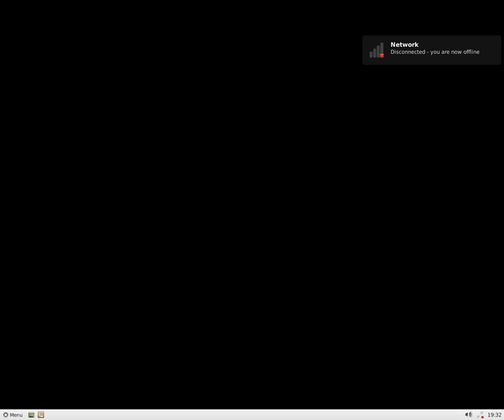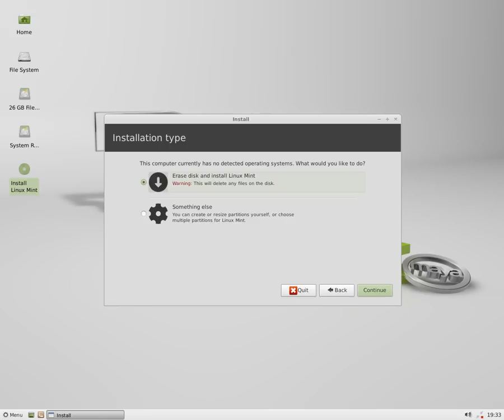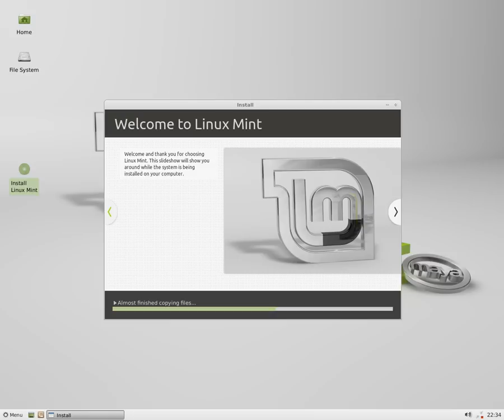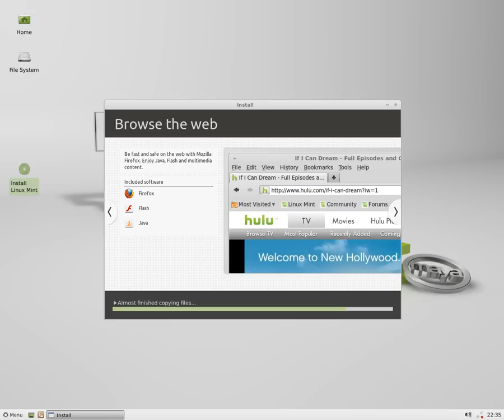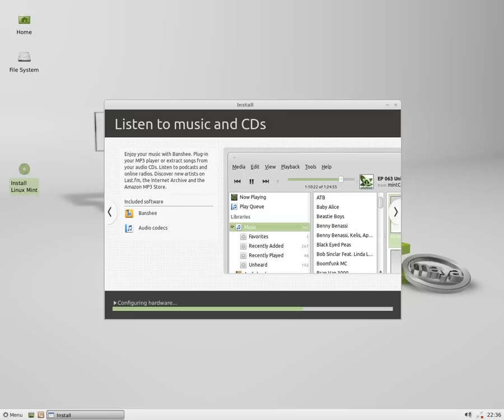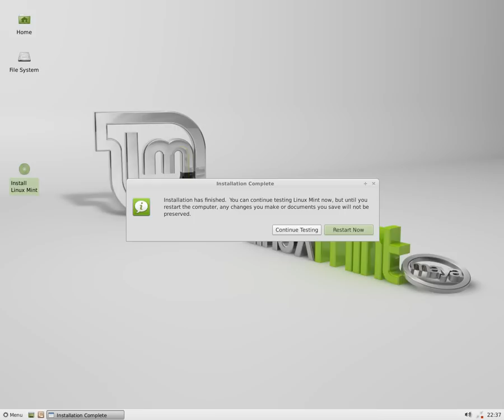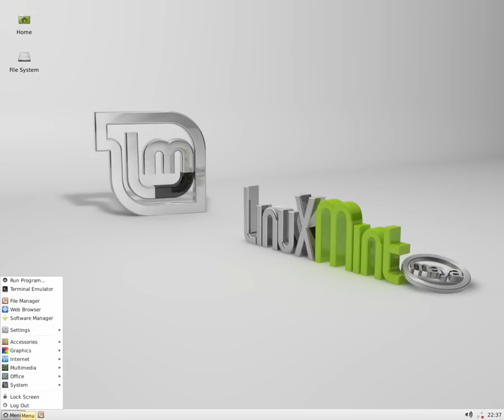Linux Mint 13 - Xfce Desktop install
Xfce is a free software desktop environment for Unix and Unix-like platforms, such as Linux, Solaris, and BSD. It aims to be fast and lightweight, while still being visually appealing and easy to use. via Wikipedia.